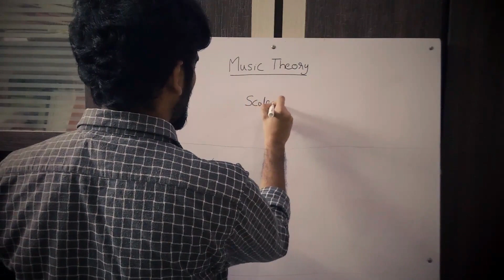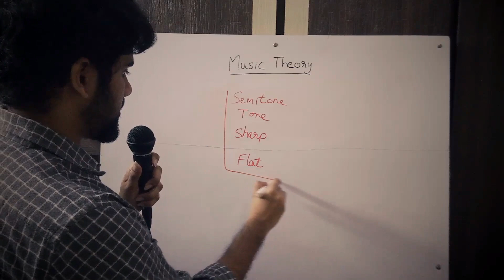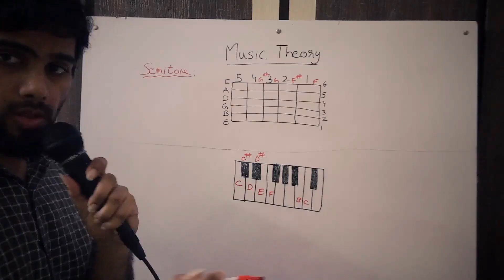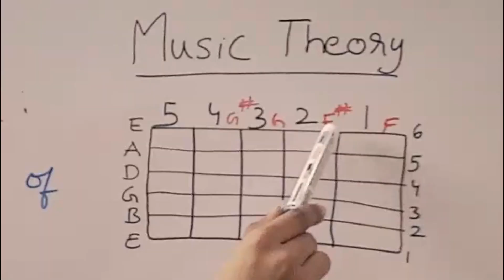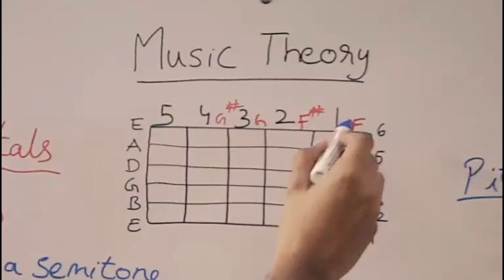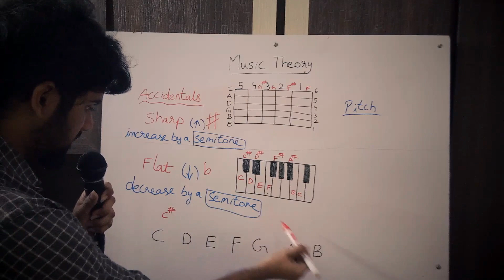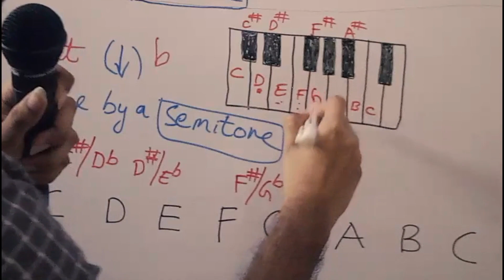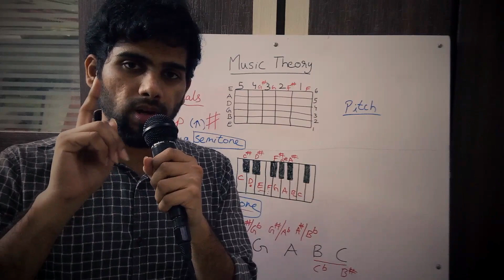KNOW THESE 4 THINGS BEFORE YOU PRACTICE SCALES AND CHORDS || EXPLANATION IN TELUGU || SAM DEEVEN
Semitone
Tone
Sharp
Flat

I will continue this in the next video.

This is not Staff Notation Video.

These are very important to know before Scales and Chords.

Post your questions in the comment sections.

I answered some interesting music questions with very clear explanation for the beginners. I answered frequently asked music instruments questions with very simple explanation. MUST WATCH

You can find some small music pieces here